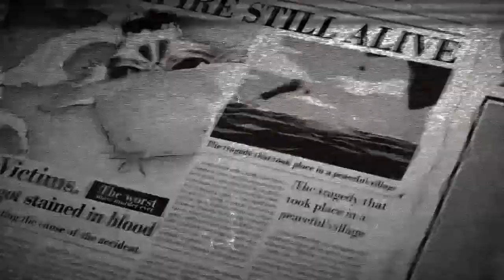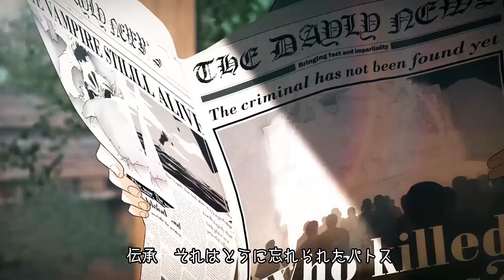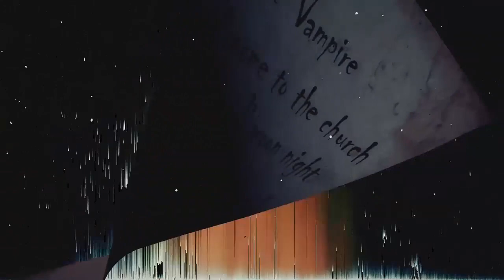【VOCALOID5】 Vampire’s ∞ pathoS【Haruno Sora/桜乃そら V5】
Quien no supiera que haría esto es que no me conoce e.er

Mo tengo mucho que decir, simplemente amo a Hitoshizuku-P × Yama△, son mis compositores favoritos y solo puedo amarlos uwur

Si os preguntáis por qué Sora... pues porque sonaba bien xD

VSQx by me Lucifer
VPR/Edit/Mix by me
Original by Hitoshizuku-P × Yama△
Voicebanks: Sora V5 Natural & Cool